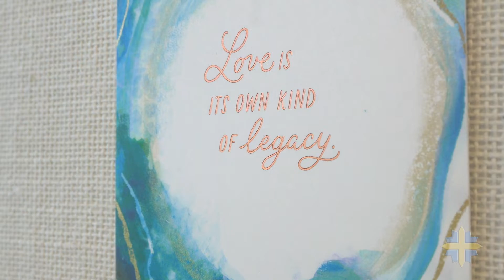Catholic Hospice's Inpatient Care Center at Holy Cross Health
The Catholic Hospice Inpatient Care Center at Holy Cross always puts the comfort and dignity of our patients first.

Mission oriented healthcare providers working together.